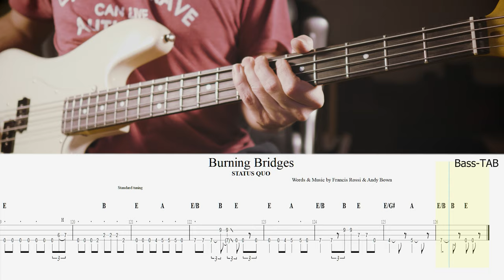How To Play "BURNING BRIDGES" (by STATUS QUO) on Bass + TAB (John "Rhino" Edwards) in 4K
STATUS QUO - "Burning Bridges"
Album: Ain't Complaining (*released in 1988)
Lyrics & Music by Francis Rossi & Andy Bown

Bass Guitar
Key: B and E
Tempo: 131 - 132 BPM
Bass: John "Rhino" Edwards
Tuning: Standard
*Transcribed and tabbed by myself

YOU CAN DOWNLOAD MY TRANSCRIPTION (Bass-TAB) OF "Burning Bridges" FOR A DONATION OF 4,00 € (via PayPal)!
Transcription: STATUS QUO - "Burning Bridges" - BassTAB (PDF for print)